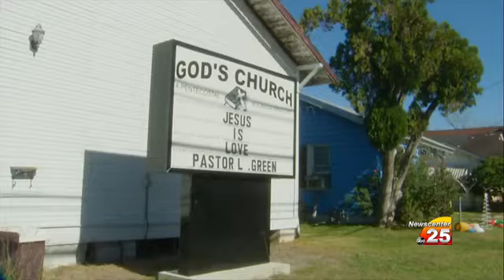God's Church of Restoration has prepared their members in case of an active shooter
God's Church of Restoration has prepared its members in case of an active shooter